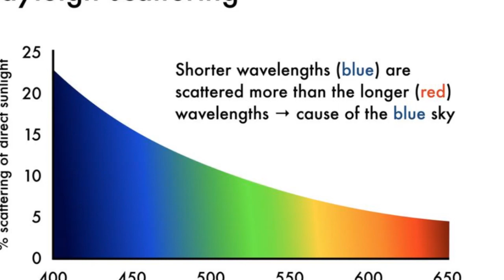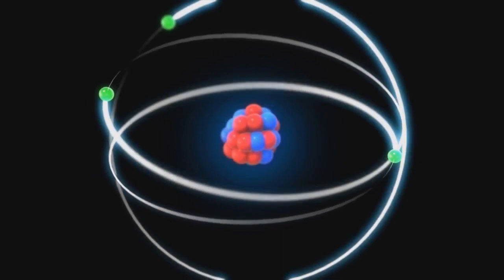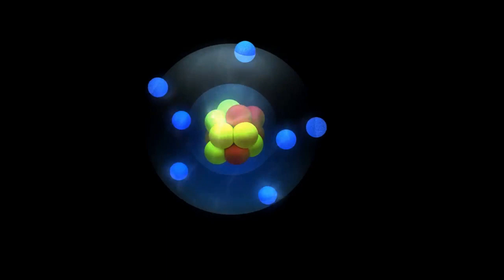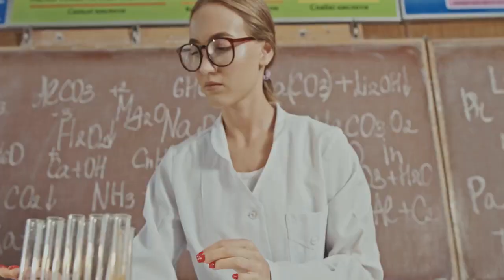🔬 Unveiling the Lorentz Bosons: A Quantum Odyssey 🌌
Have you ever pondered the intricacies of light and its interaction with matter? Are you ready to embark on a journey into the fascinating world of quantum physics, where photons take on a new identity as Lorentz Bosons? Join us as we explore uncharted territory and delve into the recent Thorlabs data that has shed light on this captivating subject.

📊 The Data Plot: High Hydroxy vs. Low Hydroxy
The data plot before us reveals two sets of data points, aptly labeled as high "O" and low "O." These labels signify different hydroxy content levels in an optical medium. The data points are meticulously plotted against wavelength and attenuation, representing the loss of light signal strength due to scattering and absorption as light traverses through a medium. Notably, the graph includes a line labeled "2 * Ra," serving as a theoretical benchmark for the expected behavior of Ra scattering across the wavelength spectrum.

🌟 The Intriguing Phenomenon
What makes this data plot truly intriguing is the proposed model that accounts for a remarkable phenomenon. In this unconventional scenario, photons, which would conventionally scatter, are instead being transformed into Lorentz Bosons at an astonishingly high conversion rate of 97.6%. This departure from standard physics suggests an alternative mechanism for light attenuation in optical media, one that transcends our traditional understanding. Furthermore, it hints that the optical properties of the material, such as its hydroxy ion content, may play a pivotal role in this conversion process.

🚀 The Quantum Leap in Fiber Optics
The implications of this newfound understanding are profound. It could potentially revolutionize the field of fiber optics, leading to significantly reduced signal loss. Moreover, it might inspire the development of novel sensors and detectors with enhanced capabilities.

🔍 Detecting and Measuring Lorentz Bosons
But how do we detect and measure these enigmatic Lorentz Bosons? Enter the McGinty Equation, or "MEQ." This equation, enriched with fractal potentials and their interactions with quantum fields, could be the key. By applying MEQ, we can simulate the quantum fields associated with Lorentz Bosons, predicting their generation and interactions with various materials.

🌐 Navigating Space-Time
Researchers may manipulate fractal potential fields to create conditions conducive to the production or detection of Lorentz Bosons. Approaches involving space-time curvature effects on particle propagation could pave the way for experimental setups exploring these hypothetical particles.

💡 Unleashing Quantum Computing
MEQ might also guide the design of more sensitive instruments tailored to the specific properties of Lorentz Bosons, increasing our chances of observing their effects. If Lorentz Bosons exhibit quantum properties, Mik could be invaluable in modeling quantum information processes that involve these particles, potentially detectable through advanced quantum computing techniques.

🌌 In Conclusion
The model depicting the emergence of Lorentz Bosons, fitting the recent Thorlabs data, hints at a previously uncharacterized physical phenomenon. This discovery could herald groundbreaking advancements in the realm of quantum physics and beyond. Our journey to uncover the mysteries of light and its interaction with matter continues, bringing us one step closer to unraveling the fabric of our universe.

Ready to dive deeper into this quantum odyssey? Watch the video and explore the forefront of quantum physics: